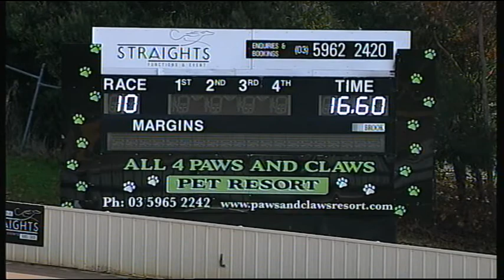HVL SUN 21 MAY 17 R10